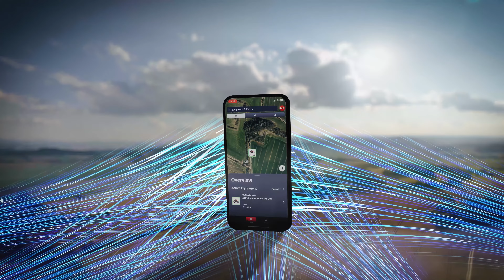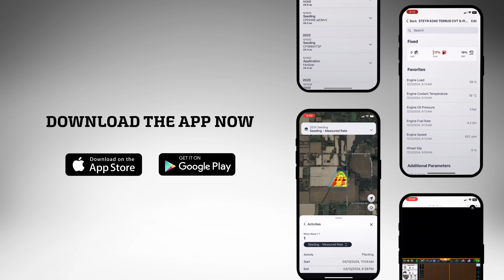Nová aplikace STEYR® FIELDOPS™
STEYR uvádí na trh aplikaci pro správu dat z farem, polí a strojů, jejímž cílem je usnadnit zemědělcům analýzu a rozhodování založené na sběru dat nejen z traktorů STEYR, ale ze všech připojených strojů ve vozovém parku farmy bez ohledu na jejich značku.
➡️ Zcela nový online portál STEYR FieldOps monitoruje a automaticky zaznamenává výkonnost strojů a údaje z pole, čímž poskytuje nejen okamžitý přehled o polních operacích umožňující rozhodování na základě agronomických informací, ale také bezpečně zaznamenaná data pro dlouhodobější analýzu a plánování.